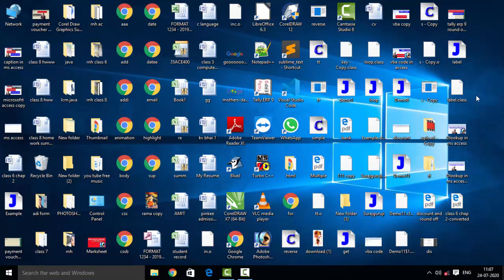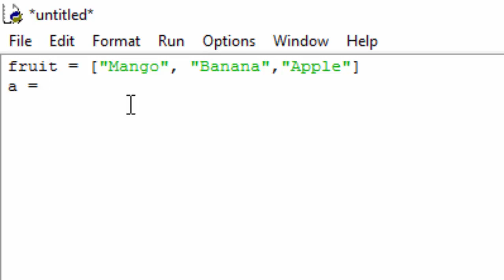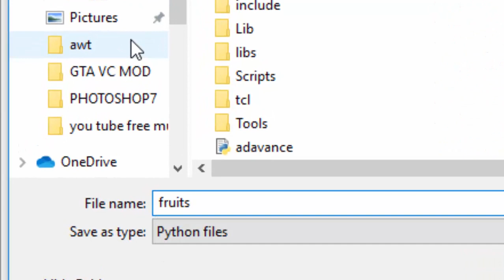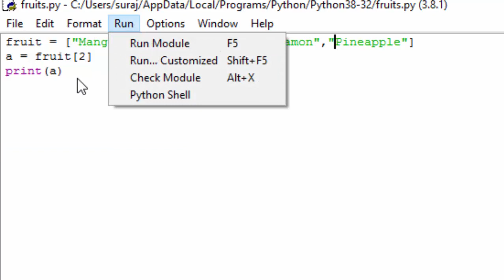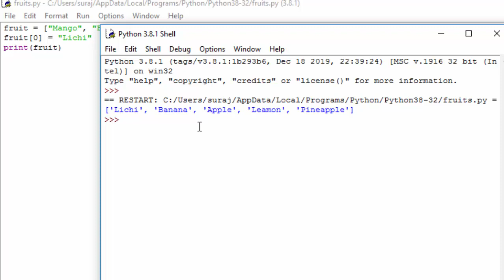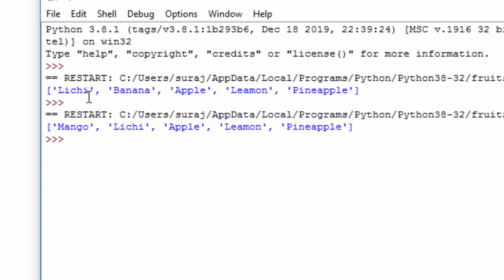Array in python in hindi and english